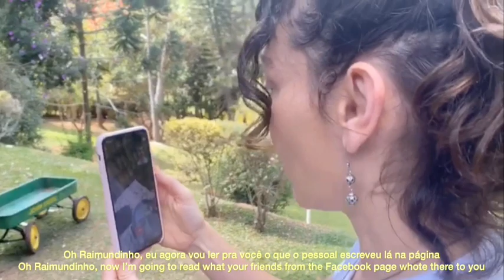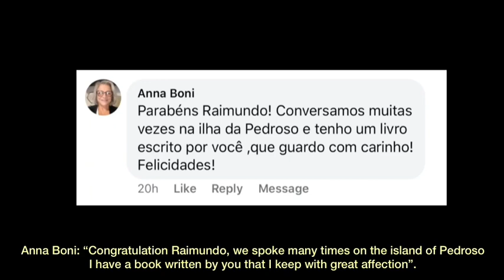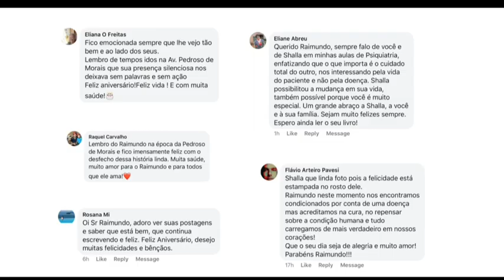Feliz 82 anos Raimundinho! Happy Birthday!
Olá pessoal, sejam muito bem vindos por aqui!

No dia 01 de agosto Raimundo Arruda Sobrinho, completou 82 anos!

Como de costume desde que nos conhecemos em 2011 celebramos seu aniversário, mas desta vez por conta da pandemia, foi virtualmente!

Este vídeo é um compilado da nossa celebração deste ano, na qual eu li algumas mensagens que os amigos postaram na página do Facebook dele! Vejam até o final para verem o agradecimento dele aos amigos que o felicitaram na página.

Beijos com amor,

Shalla

ENGLISH VERSION:

Hello guys, welcome here!

On August 1st Raimundo Arruda Sobrinho turned 82!

As usual, since we met in 2011, we have celebrated his birthday, but this time because of the pandemic, it was virtually!

This video is a compilation of our celebration this year, in which I read some messages that friends posted on his Facebook page! Please see until the end when his thanks to the friends who congratulated him on the page.

Kisses with love,

Shalla